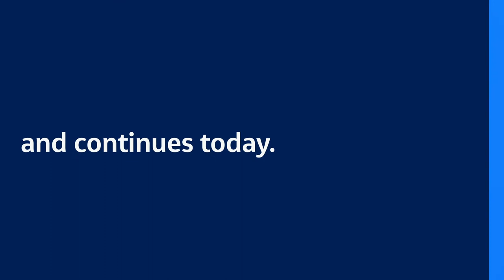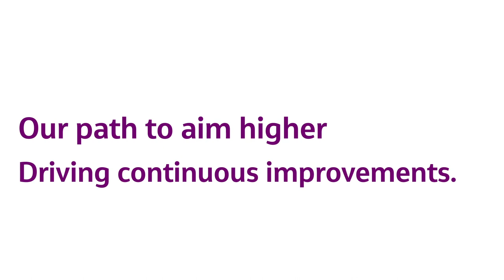Sharing our new strategy BeyondZero: To 2025 and Beyond.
BeyondZero® is our approach to the health, safety and security of our people, the protection of the environment and the resilience of Jacobs. Our BeyondZero journey started back in 2007 and continues through today.
The strategy provides the principles that will drive ambitious, sustained and system-wide improvements in our HSE, security and resilience, and deliver better outcomes for our people, our partners and the environment. Our path to aim higher and drive continuous improvements.